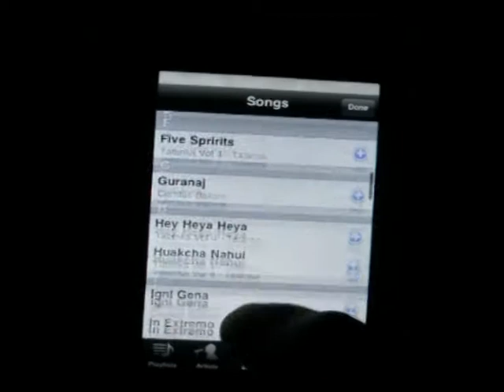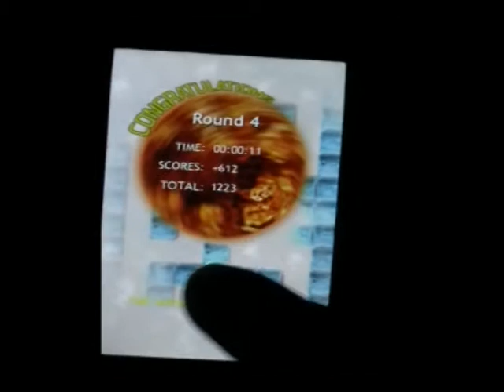iMeteor - Maze Classic Game for iPhone/iPod Touch